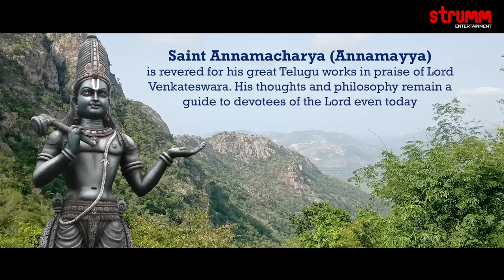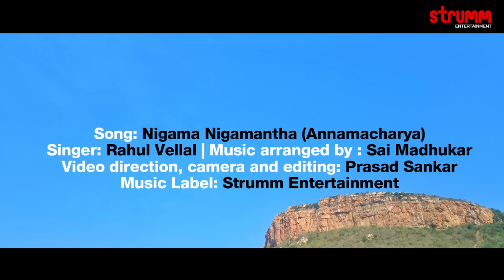Nigama Nigamantha I Rahul Vellal I Annamayya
Nigama Nigamantha, one of Annamayya's most loved works, is presented by Rahul Vellal to music arranged by Sai Madhukar.

Original Song by Annamayya
Music Arranged by Sai Madhukar
Camera Assistant : Vipin Raj
Programming: Kamal Kumar
Flute: Dr. Ramachandra Murthy
Veena-Phani Narayana
Violin: Shandilya
Guitars: Arun C.
Indian Rhythms: Anil Robin
Harmonies: Harini Charan, Harika Narayan, Kavya, Valli Gayathri
Recorded at Prabhat Studio (Bengaluru) & Moksha Studio (Hyderabad)
Mixed & Mastered by Kamal Kumar & Sai Madhukar

Amazon Music

To set this song as your callertune:
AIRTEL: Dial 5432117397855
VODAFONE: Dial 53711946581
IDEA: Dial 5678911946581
BSNL South & East: sms BT 11946581 to 56700